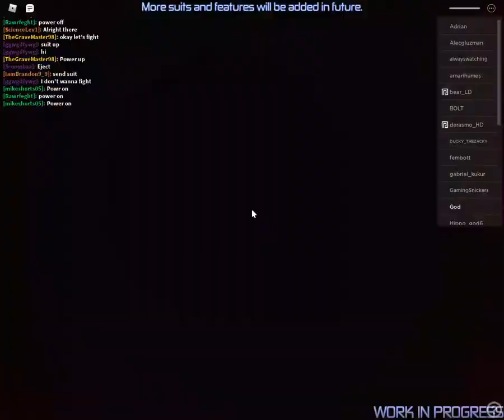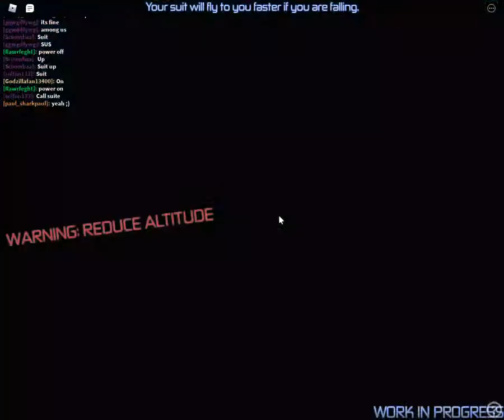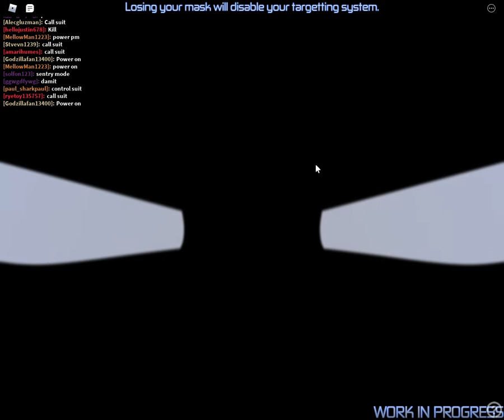Hello, I am Tony Stark! -- Roblox || Iron man Simulator 2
In this video I play Iron man simulator 2.